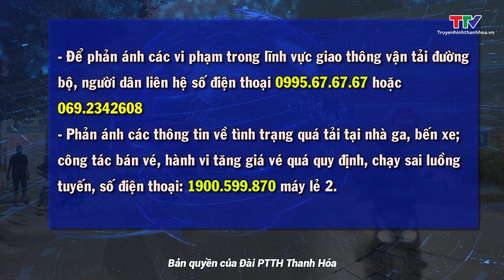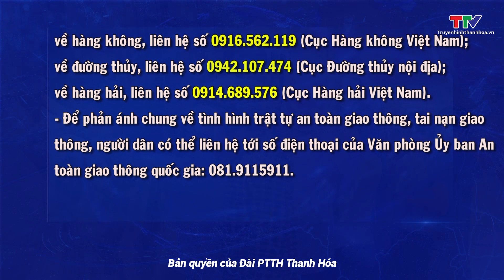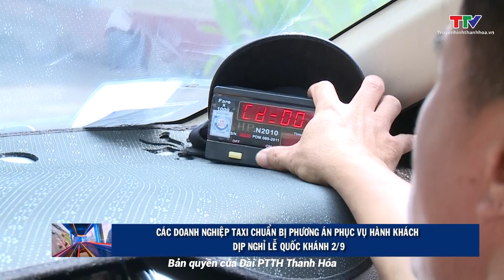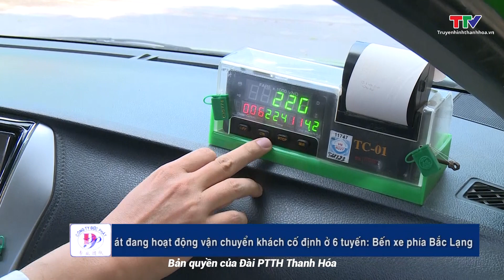Bản tin an toàn giao thông 24h ngày 31/8/2023